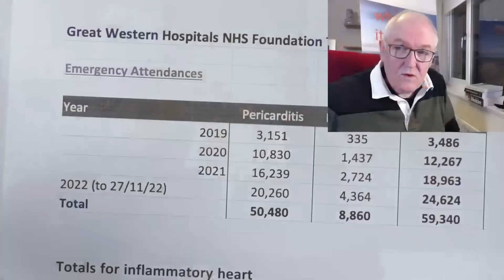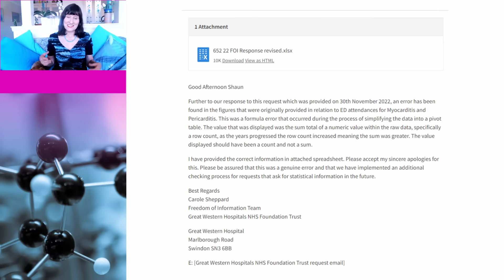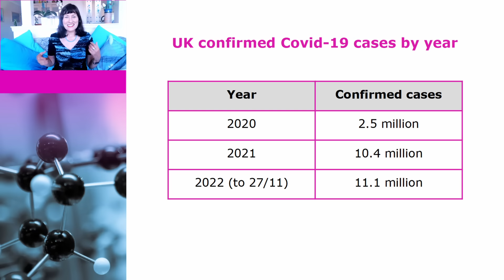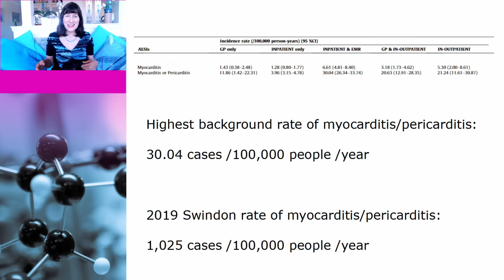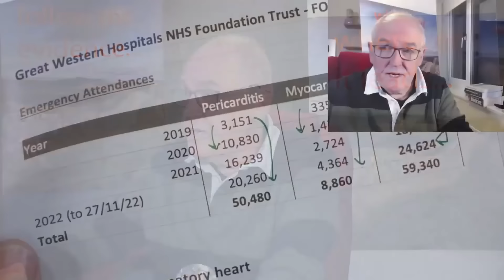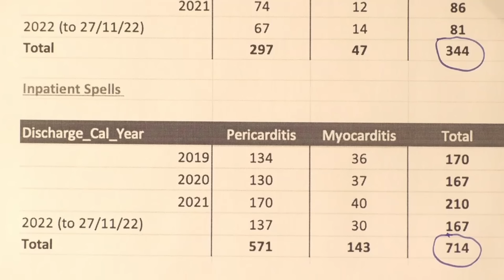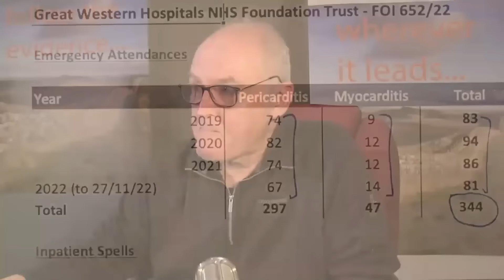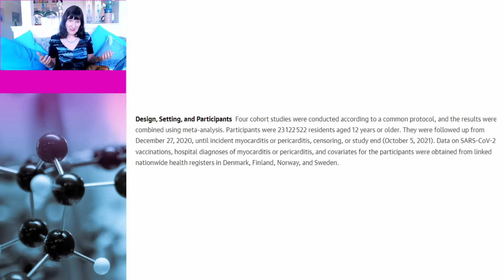Dr John Campbell combines deception with stupidity in Swindon videos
Dr John Campbell has recently made two videos about myocarditis and pericarditis cases in Swindon supplied by a Freedom of Information request. In the first video, Swindon data, Dr Campbell presents obviously false data, and, in the second video, Swindon heart complications, good news, he attempts to cast suspicion on the corrected data. Dr Susan Oliver and Cindy the dog go back to the science and explain how he is using deception combined with stupidity to fool is audience.

Links to data:

Background rates of 41 adverse events of special interest for COVID-19 vaccines in 10 European healthcare databases - an ACCESS cohort study

SARS-CoV-2 Vaccination and Myocarditis in a Nordic Cohort Study of 23 Million Residents

FOI request myocarditis and pericarditis – Great Western Hospitals NHS Foundation Trust

FOI request myocarditis and pericarditis – Oxford University Hospitals NHS Foundation Trust

Heart palpitations or reporting fast-beating, fluttering or pounding heart – South Western Ambulance Service NHS Foundation Trust

Heart palpitations or reporting fast-beating, fluttering or pounding heart – Great Western Hospitals NHS Foundation Trust

Heart palpitations or reporting fast-beating, fluttering or pounding heart – Oxford University Hospitals NHS Foundation Trust